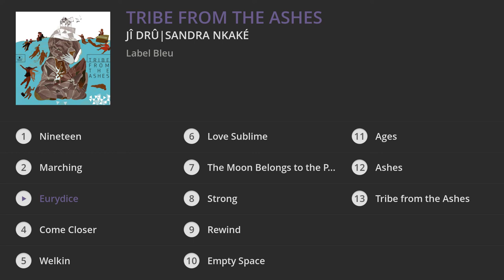Jî Drû, Sandra Nkaké - Tribe from the Ashes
↓TRACKLIST↓

1. Nineteen : 00:00
2. Marching : 04:52
3. Eurydice : 08:16
4. Come Closer : 12:53
5. Welkin : 16:52
6. Love Sublime : 21:48
7. The Moon Belongs to the People : 26:25
8. Strong : 28:54
9. Rewind : 32:07
10. Empty Space : 36:46
11. Ages : 41:25
12. Ashes : 44:16
13. Tribe from the Ashes : 49:07